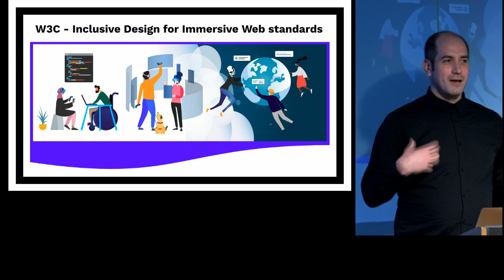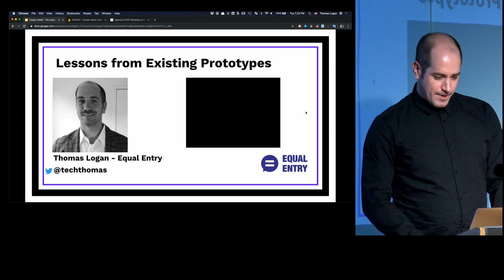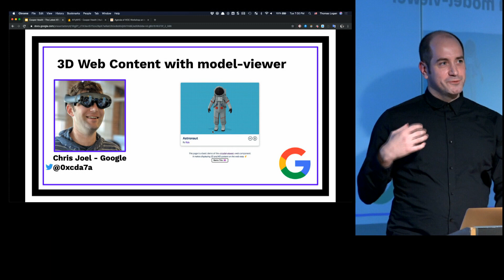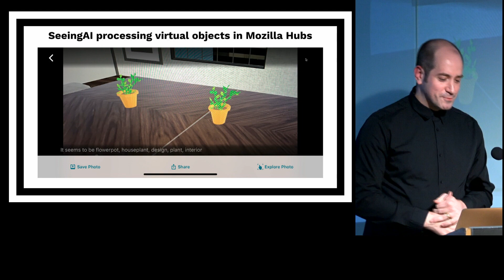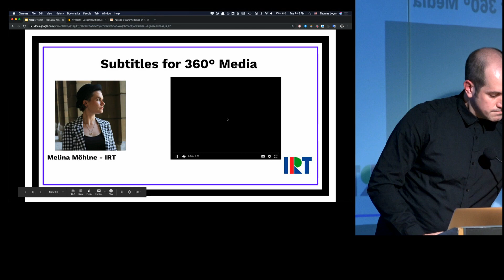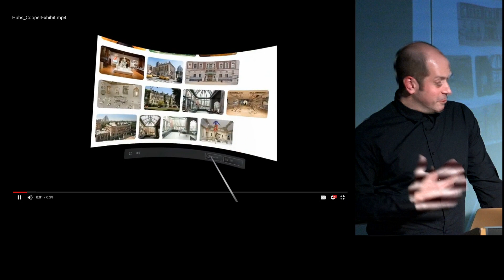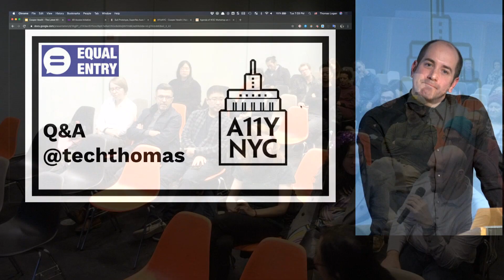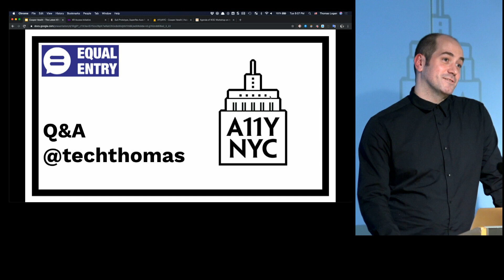The Latest XR Accessibility Findings -- Thomas Logan (Nov 2019)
Learn how Virtual and Augmented Reality (XR) technologies can be made accessible. This presentation covers the findings of the recent W3C Workshop on applying Inclusive Design to the development of XR standards for the Web. The presentation is full of examples and lessons learned from the conference.

-What are XR Accessibility User Needs
-Key principles of making XR experiences accessible
-Lessons from existing Accessible XR products & prototypes
-Conclusions from the conference

PRESENTER
Thomas Logan has spent the past seventeen years assisting organizations to create technology solutions that work for people with disabilities. Over his career, Thomas has delivered projects for numerous federal, state and local government agencies as well as private sector organizations from startups to Fortune 500s. He is the owner of Equal Entry, whose mission is: “contributing to a more accessible world.” He is also co-organizer of Accessibility New York - a monthly Meetup for people interested in topics related to accessibility and people with disabilities. Thomas lives in Tokyo, Japan.

A11yNYC Meetup - Cooper Hewitt Museum NYC - November 12 2019